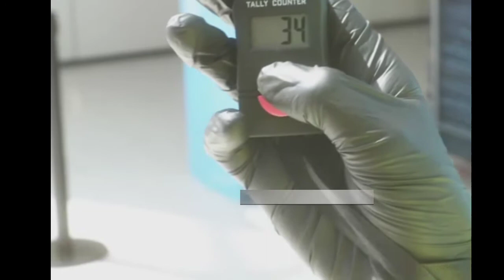KUTAAJIR HAL DAQIIQO | 1MINUTE SOLUTION |DHAQAALO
waxaan ahay dhaqaalo yahay

fadlan igala soco oo daawo jeebkaagu hakoree

iga  dalbo oo isu aal dhaqaalaha
iyo Koriinka jeebka

aankuujawaabee !!!

tutorial baan kasamayndoonaa

kani waa ogaysiiska
kuwa soo socda.